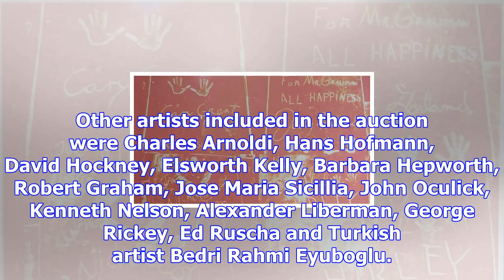Hammer time at auction sees private nelson collection trimmed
SARA MEIJ Last updated 13:44, November 9 2017 Sally Hunt in her Nelson home with a painting by the a...